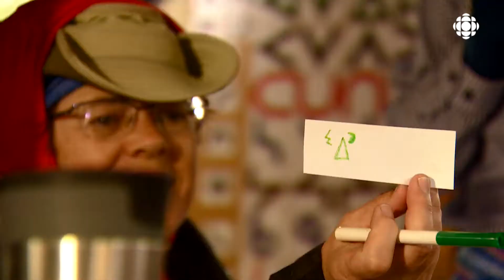IL ÉTAIT UNE FÊTE... RÉUSSIE!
En 30 ans d'existence, la Fête franco est devenue le grand rendez-vous estival des francophones de l'Alberta. À ses débuts, en 1989, l'événement réunissait 75 personnes; trois décennies plus tard, près de 600 festivaliers ont répondu présent à cette célébration de notre langue et du plaisir de la parler ensemble. De nombreuses familles découvraient la fête franco pour la toute première fois cette année : voici, en images, la raison pour laquelle elles promettent de revenir l'an prochain.